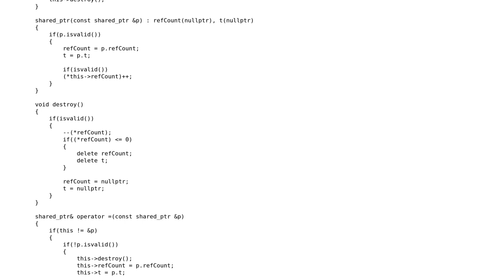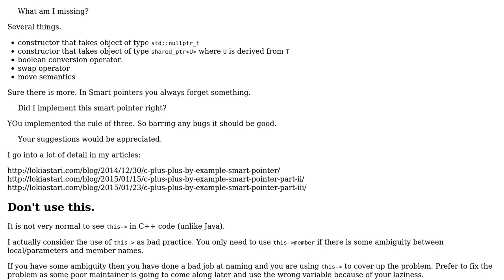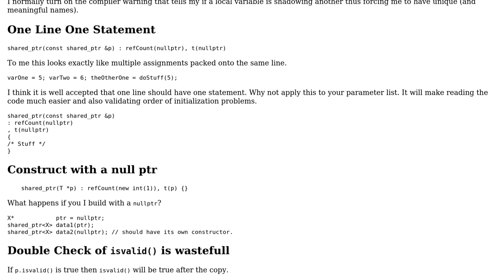Code Review: shared_ptr code implementation